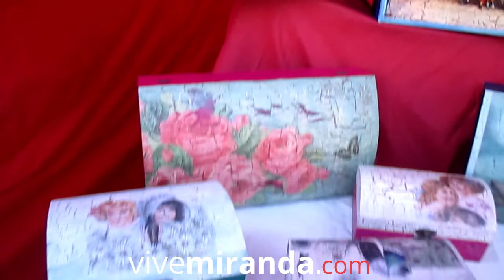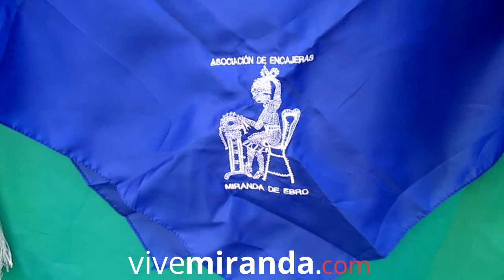II Feria de Mujeres Artesanas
Feria celebrada el día 7 de marzo de 2015 en Miranda de Ebro.